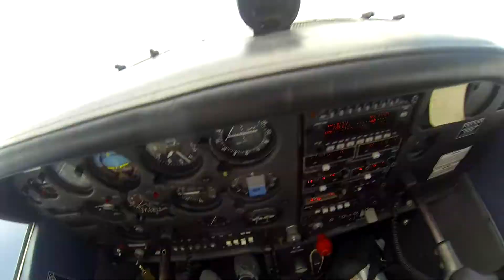Saipan X Country